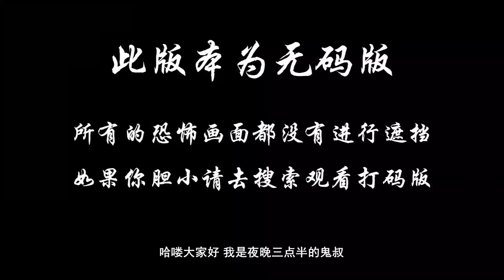分分钟看电影：几分钟看完美国恐怖电影《附身实验》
特蕾茜被恶魔附身，两名神父为其驱魔时双双被杀，正在拍摄的摄影师拿着摄像机仓惶逃走……